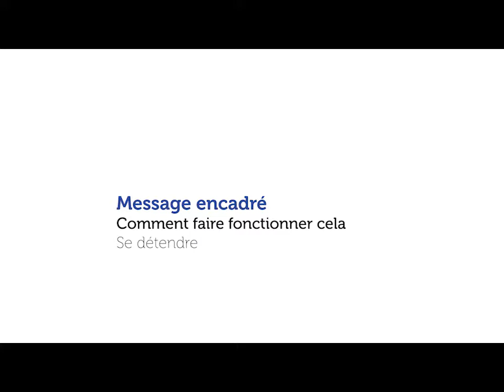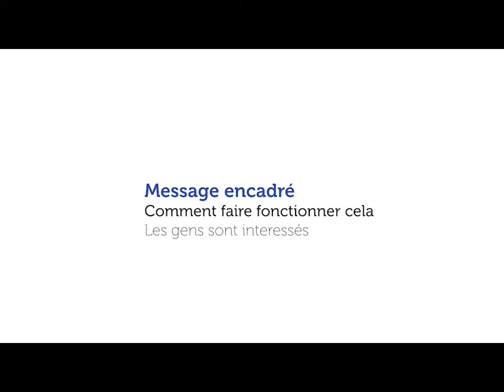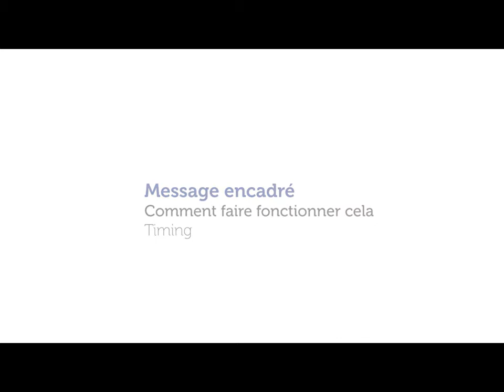06 HowToMakeItWork [FR]